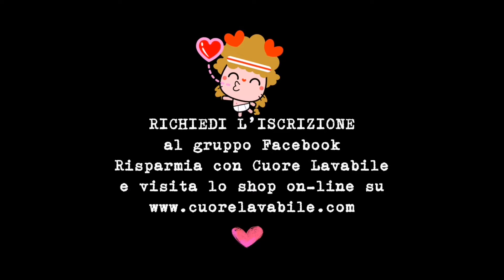I VIDEO FOCUS di Cuore Lavabile #14 - Totsbots AIO easy fit star V2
Semplice, morbido e versatile. Un pannolino che ho amato e amo molto. Scopri com'è fatto con questo video focus